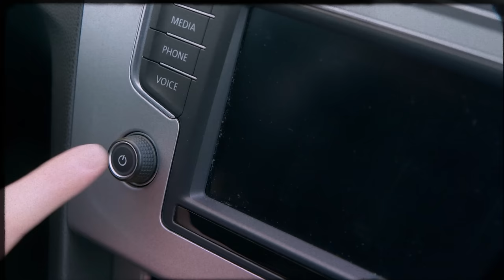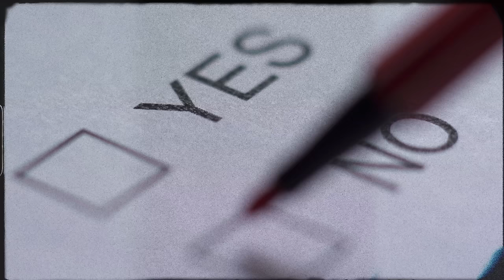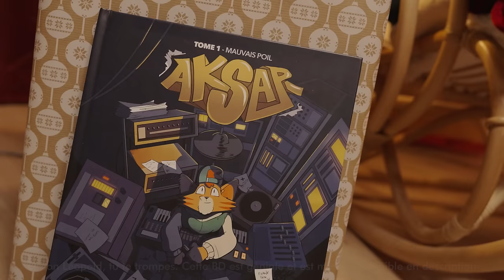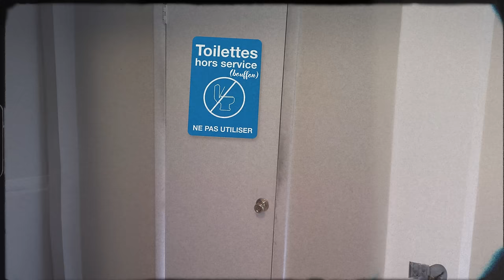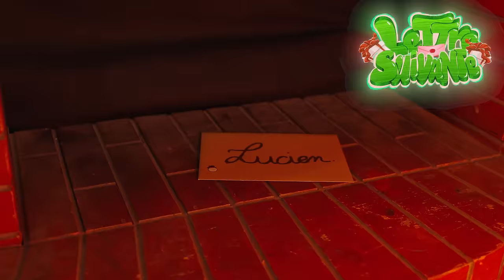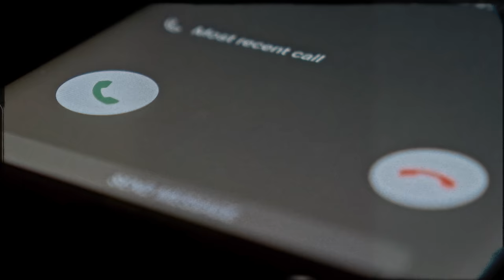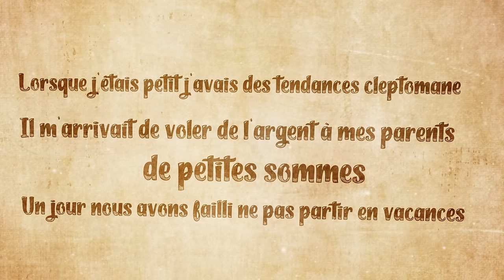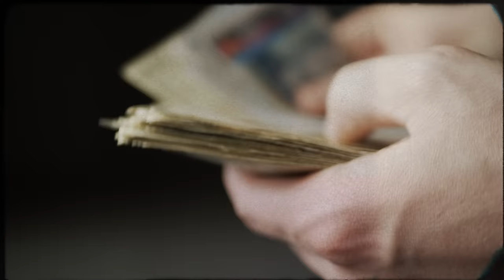SAGE ou PAS SAGE 2 (ft. Léopold & Grimkujow)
Aujourd'hui je reçois @Grimkujow_ &@Leopoldlemarchandpour la suite de ton concept de Noël préféré : SAGE ou PAS SAGE ! Le but est simple, chaque personne viens raconter une anecdote / connerie qu'elle a pu faire, on juge si elle peut repartir avec le cadeau de ses rêves ou non 🎁🍊

Produit par GREEN NEVES
🎥 Boîte de prod. Mothaiba
📝 Chargé de production Floriane
🖥 Montage Tom N.
🎨 Miniature Hugo